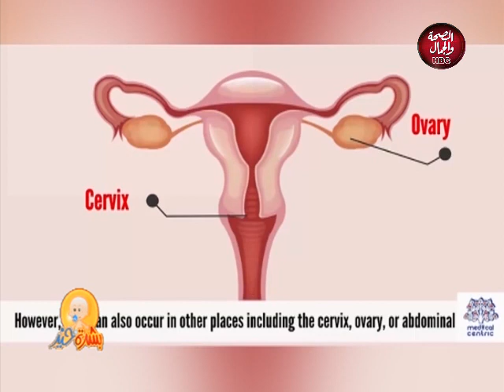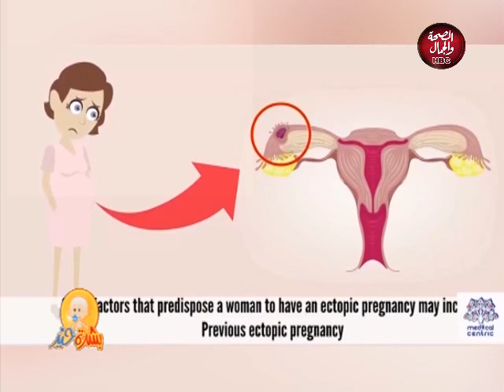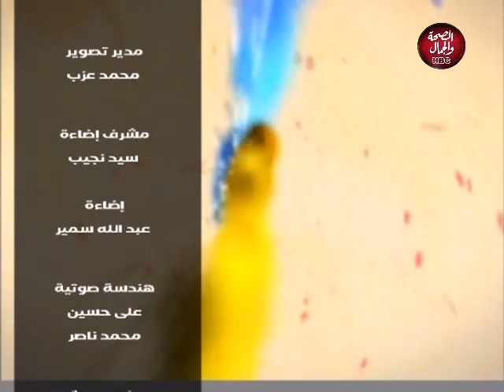بشرة خير | الحمل خارج الرحم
تقديم : د / عادل البيجاوي ـ أستاذ أمراض النسا والتوليد - كلية الطب - جامعة القاهرة

قناة_الصحة_والجمال# برامجنا